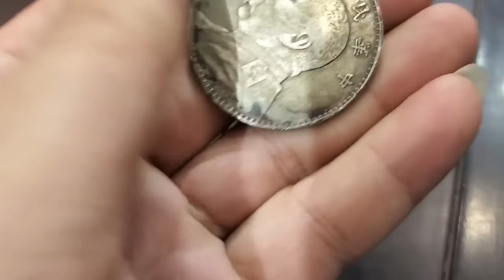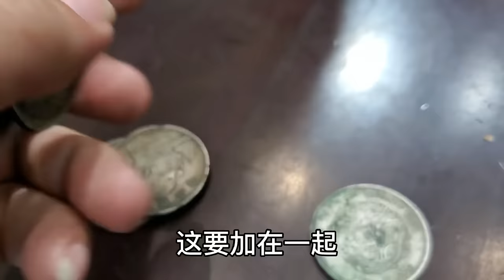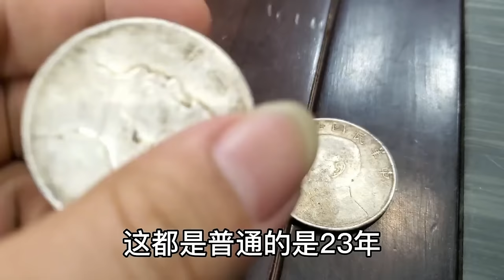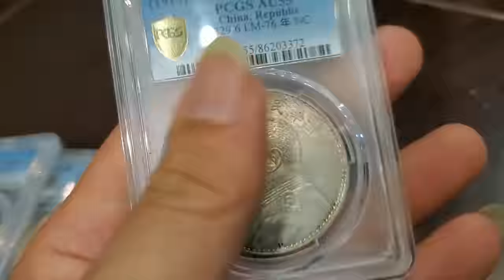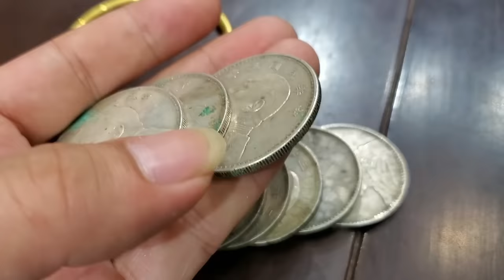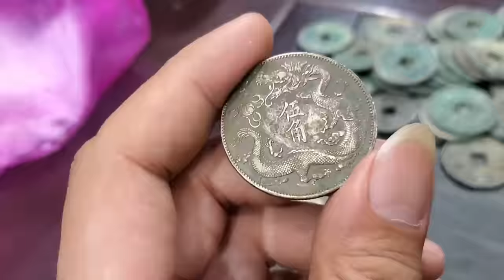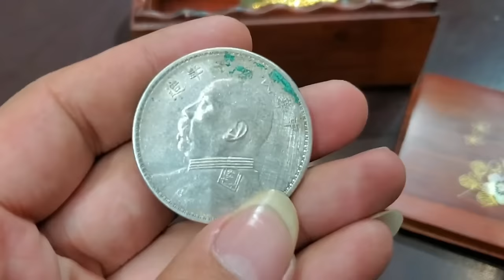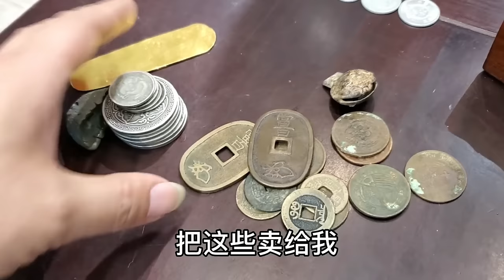男子出手古董金砖，十年前花两千块捡漏，鉴定结果让人意外【小闫打铁镯】